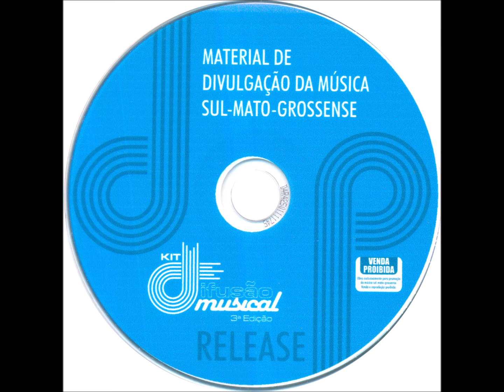Rock - 12 - Quem Sabe Um Dia - J. F. Pipoli - Bizarro's